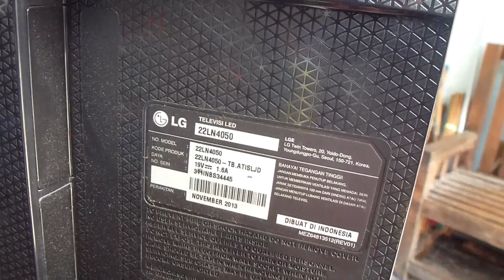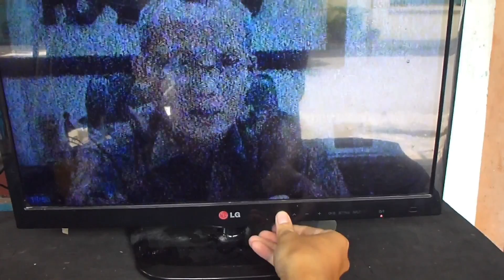TV Led LG 22LN4050 Rusak Ada Suara Tidak Ada Gambar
Tv rusak ada suara tidak ada gambar paling sering terjadi di tv led untuk ukuran 32 inch ke atas biasanya masalah di led backlightnya. Tapi kalo tv  dibawah 32 inch saya belum pernah menemu rusak di led backlightnya, paling sering masalah di power supply tcon atau tconya. Tapi ada juga masalah di soketan led backlightnya.